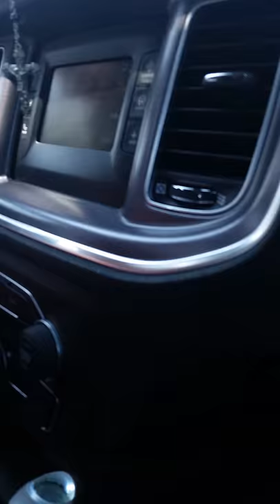Me and mom